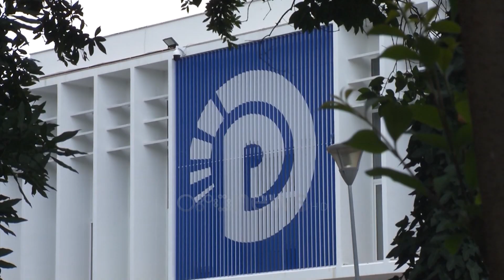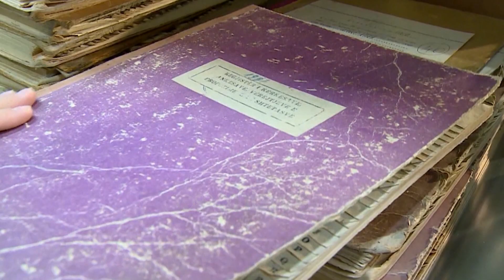Alibeaj e PS, bashkë për ish-sigurimsët/ PS përjashton nga diskutimi nismën e Berishës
Deputetët dhe bashkiakët që do të dalin me dosje të ish-Sigurimit të shtetit do t’u hiqet mandati. Diskutimi për pastrimin e politikës është rikthyer sërish në prag të zgjedhjeve vendore, ndërsa socialistët janë të bindur të  diskutojnë vetëm projektligjin e tyre dhe të mbështetësve të Alibeajt. Në këtë mënyrë edhe një herë mazhoranca përjashton debatin mbi lustracionin e propozuar prej Berishës Largimi i bashkëpunëtorëve të sigurimit të shtetit të periudhës komuniste, ka bërë bashkë sërish mazhorancën dhe deputetët e kryesuar nga Enkelejd Alibeaj. Në seminar mbi aksesin në dokumentat historik, socialistët bënë të ditur përjashtimin sërisht të draftit mbi lustracionit të paraqitur prej mbështetësve të Berishës. Ermonela Felaj, PS: “Përgjatë 3 dekadave të tranzicionit të Shqipërisë nga regjimi totalitar në një shtet demokratik dhe të së drejtës dhe nevoja për transparencë, por edhe për objektivitet në raport me të shkuarën, sigurisht që janë rritur, nuk janë më ato të njëjtat, sepse edhe ndërgjegjësimi ynë nuk është më i njëjtë”.

Megjithatë Enkelejd Alibeaj në propozimet për diskutim renditi katër projekte mes të cilëve dhe nismën e kundërshtarëve të tij në selinë blu. Enkelejd Alibeaj, PD: “Besoj se hapja joselektive, hapja e plotë, hapja në shërbim të njohjes së të vërtetës është më e rëndësishme se sa lëndimi që mund të ndodhë. Kjo është e vonuar, por duhet bërë. Është një standard moral që shoqëria shqiptare do të duhet ta kalojë që tranzicioni 32 apo 33-vjeçar të marrë fund. Ndryshe do të jetë një çështje që do të vazhdojë dhe hanxhari i shantazhit në sfera politike do të vazhdojë”.

Pro pastrimit, u shprëhën dhe përfaqësues nga Këshilli i Evropës ku u nënvizua rëndësia e mësimeve prej historisë.